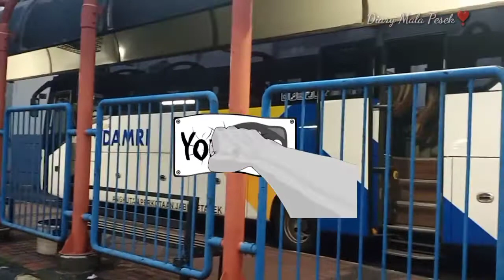MENJELANG MAGHRIB DI TERMINAL BLOK.M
Lokasi strategis yang bisa di jangkau dengan berbagai macam tipe angkutan, bis, trans jakarta ataupun MRT. Sayangnya saat ini masih kurang pengunjung karena pengaruh pandemi.

Sedih ngeliat blok.m sekarang, tokonya pada tutup dah ga rame dan ga menarik lagi. Buat yang mau ke Blok.M square ada pengecekan security cek kartu vaksin,kalo mau lolos lewat pintu keluar ya.

alamat: Jalan Melawai Raya, 3, Kecamatan
               Kebayoran Baru, Kota Jakarta
               Selatan, 12160

Tempat hang out klasik, mudah dijangkau, kendaraan umum juga, apa yang gak bisa gantikan area blok.m adalah, area ini milik anak 70, 80, dan 90 an

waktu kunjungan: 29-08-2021